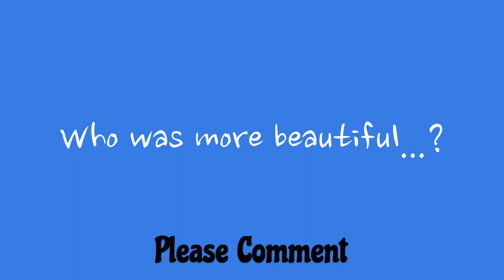Japanese hottest and most beautiful actresses of 2023 | Nana Komatsu | Mikako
🔥 Brace yourselves for a captivating journey through the world of Japanese cinema as we unveil the hottest and most beautiful actresses of 2023! From mesmerizing performances to timeless beauty, these talented women are leaving an indelible mark on the entertainment industry.

🌸 Timestamps:
0:06 Introduction
0:37 Haruka Ayase
1:06 Haruna Kojima
1:40 Nako Yabuki
2:15 Kasumi Arimura
2:46 Reina Triendl
3:21 Satomi Ishihara
3:56 Mirei Kiritani
4:30 Mikako Tabe
5:18 Suzu Hirose
6:04 Nana Komatsu

🎥 Featured Actresses:
Nana Komatsu
Suzu Hirose

    "Top Japanese Films of 2023"
    "Behind the Scenes: Japanese Cinema Glam"
    "Exclusive Interviews with Your Favorite Actresses"

🎉 Join the conversation! Who is your favorite Japanese actress of 2023? 🗨️

🎬 Thank you for being a part of our cinematic journey! Arigatou gozaimasu! 🙏🏻